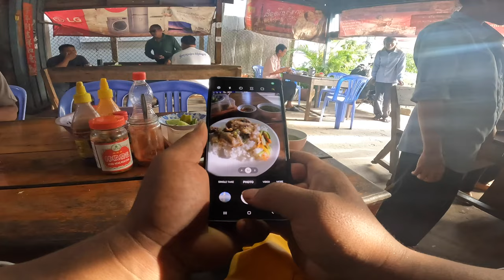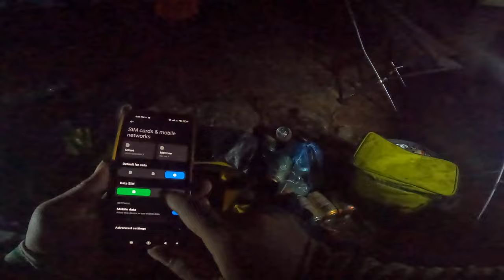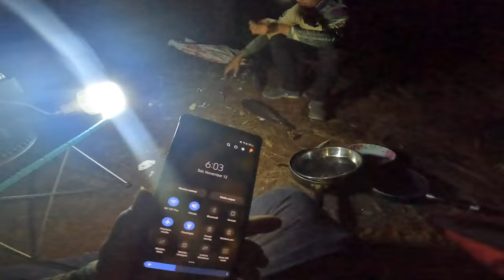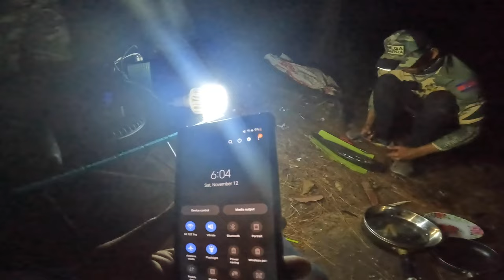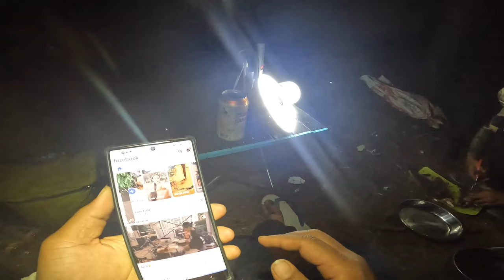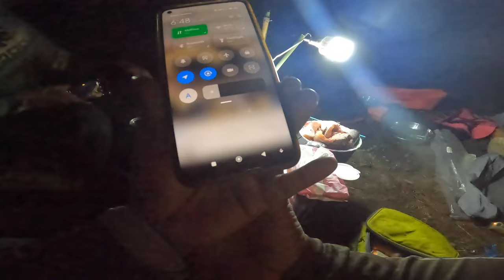ពីកោះកុងទៅគិរីរម្យបញ្ចប់ដំណើរកំសាន្ត 12-Nov-2022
Thanks :  ឧបករណ៍បោះតងអាចរកបាននៅ :  Khmer Angkor
ធានាតំលៃសមរម្យ ល្អប្រើសំរាប់អ្នកចូលចិត្តបោះតង់ផ្សងព្រេង
កាំបិតបីដើរ ឆ្នាំងដាំបាយថ្មី ចង្ក្រានបត់ ,ពូថៅ ,ស្បោងច្រកទឹក
អរគុណសំរាប់ កង្ហារថ្មី

អរគុណ : Thailand Shopping - សេវាជួយទិញ និងដឹកជញ្ជូនទំនិញពីប្រទេសថៃ
សំរាប់កាដូ ឧបករណ៍ពាក់GOpro លើករ នឹង កាបូបស្ពាយចំហៀងថ្មី ម៉ាក naturehike

មានផ្គត់ផ្គង់គ្រឿងបន្លាស់សម្រាប់ CRF 250L/M 300L, KLX 230, WR155r, WR250F, MSX, Zoomer, Exciter 155